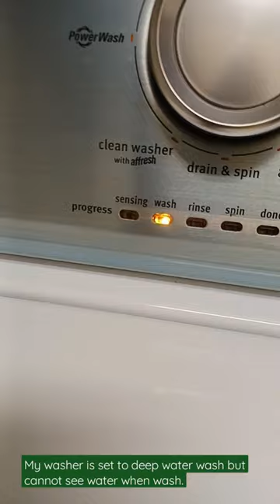Maytag washer no sign of water even set to deep water level